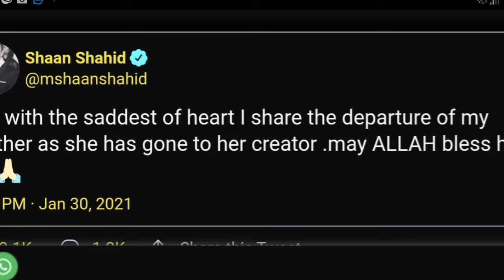Veteran Actress Neelo Begum Passed Away || Film Star Shaan Shahid mother Death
This video is about famous film star
shaan shahid mother Death.
shaan shahid mother passed away

Veteran Pakistani actress Neelo Begum death video